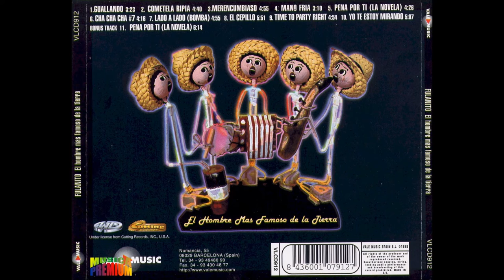GUALLANDO [GUAYANDO] por FULANITO - Música Premium